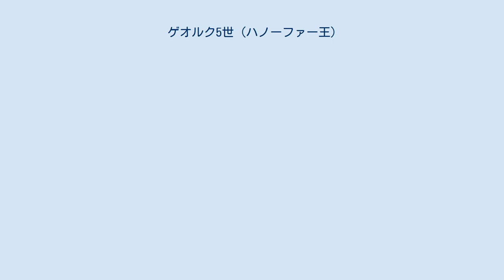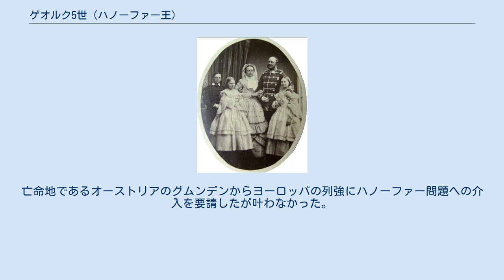ゲオルク5世 (ハノーファー王)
ゲオルク5世とマリー王妃・家族 ゲオルク5世（Georg V. ゲオルク・フリードリヒ・アレクサンダー・カール・エルンスト・アウグスト(Georg Friedrich Alexander Karl Ernst August)，1819年5月27日 - 1878年6月12日）は、最後のハノーファー国王（在位：1851年 - 1866年）。
イギリス王ジョージ3世（ハノーファー王ゲオルク3世）の孫であり、イギリス王族としてカンバーランド公の爵位も継承している。
英語名はジョージ（George）。
 ハノーファー王兼カンバーランド公エルンスト・アウグスト（アーネスト・オーガスタス）とメクレンブルク＝シュトレーリッツ大公女フリーデリケの長男である。
幼少期に病気や事故が重なり、視力を失った。
 1866年に起こった普墺戦争で、ハノーファー王国はオーストリア側に就いた。
ハノーファーはプロイセン軍に占領され、1866年6月29日にハノーファー軍は降伏した。
王と家族はオーストリアへ逃れた。
プロイセン政府は9月にハノーファーを正式に併合したが、ゲオルク5世は権利を放棄せず、併合も認めなかった。
亡命地であるオーストリアのグムンデンからヨーロッパの列強にハノーファー問題への介入を要請したが叶わなかった。
なお、1869年にドイツ＝ハノーファー党（ドイツ党の前身）が、この併合に対する抗議のため結成された。
 ゲオルク5世は1878年に死去すると、ウィンザー城のチャペルに埋葬された。
 ゲオルク5世は1843年に、ザクセン＝アルテンブルク公ヨーゼフの長女マリーと結婚した。
2人は王太子エルンスト・アウグストの他、2女をもうけた。